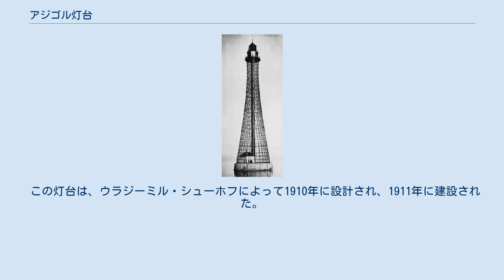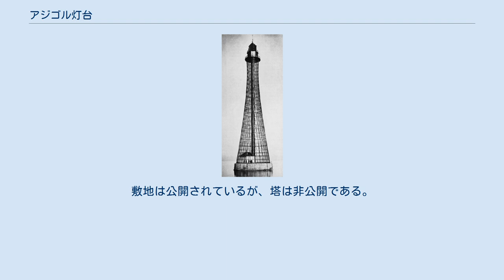アジゴル灯台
アジゴル灯台（アジゴルとうだい、ウクライナ語: Аджигольський маяк、ロシア語: Аджигольский маяк）は、スタニスラフ導灯後灯 (英語: Stanislav Range, Rear) とも称される、直立した平鋼製の格子双曲面構造による灯台で、ウクライナのヘルソンから30キロメートル (19 mi)ほどの距離に位置している。
高さは211フィート (64 m)あり、「伝統的な灯台」としてはウクライナで最も高く、世界でも16番目に高い。
 この灯台は、ドニエプル川の河口の先にある小島に設けられたコンクリート製の桟橋の上に建てられており、リバルチェ (ウクライナ語: Рибальче、ロシア語: Рыбальче)の北およそ2.5キロメートル (1.6 mi)沖合にある。
西北西に位置するスタニスラフ導灯前灯とともに導灯として機能し、ドニエプル川に入る船舶を誘導する役割を担っている。
 この灯台は、ウラジーミル・シューホフによって1910年に設計され、1911年に建設された。
1階建ての灯台守の家は双曲面構造の内側に建てられている。
 灯台となっている塔の敷地へは、船でしか渡れない。
敷地は公開されているが、塔は非公開である。